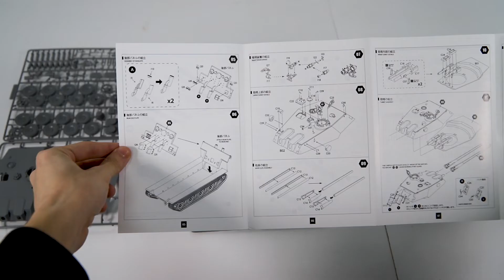Сборная модель немецкий сверхтяжёлый танк E-100, Ausf.G, 105-мм спаренные пушки. Распаковка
Распаковка сборной модели  немецкого сверхтяжёлого танка E-100, Ausf.G от производителя Modelcollect.

Масштаб - 1:35